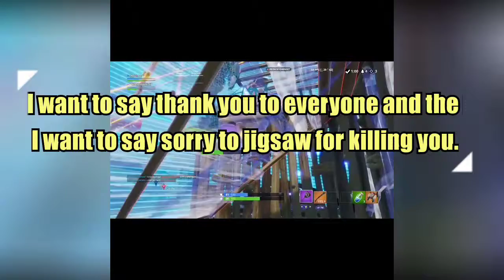this is what happens when I join a new Clan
The clan is RG